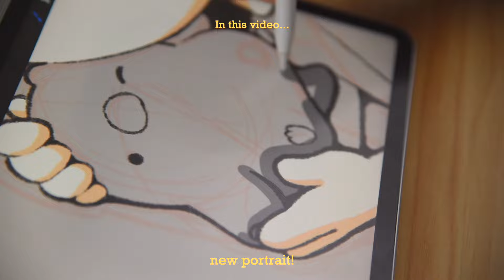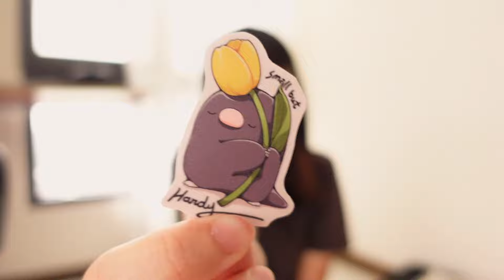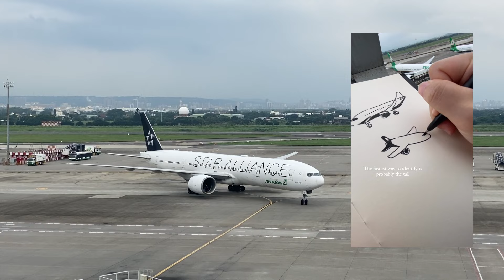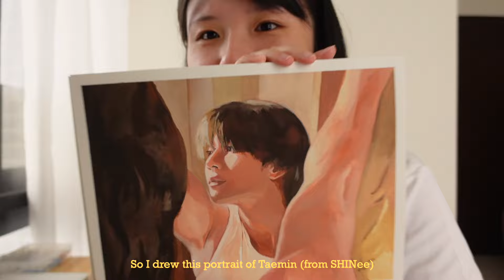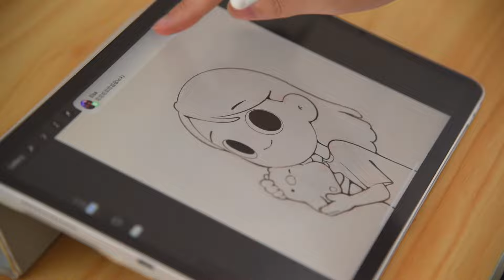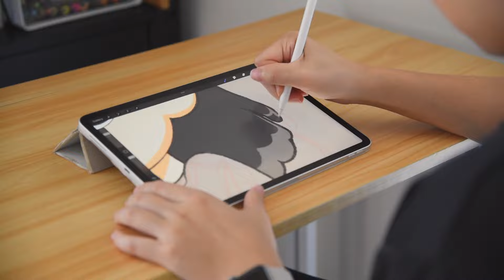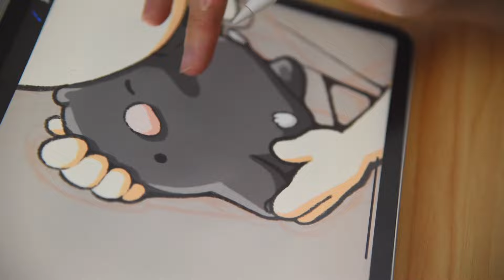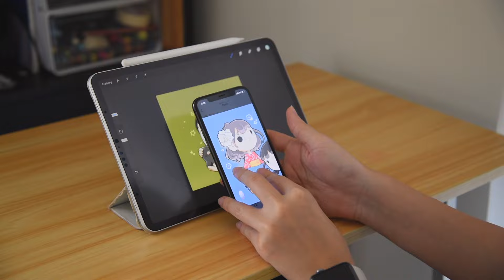unpacking new stickers, making clay earrings & drawing with procreate | STUDIO VLOG ☆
Hi friends! I'm back with another studio vlog, printed more stickers :D

Best wishes!
Jenny

P.O.BOX

Jenny Chen
P.O.BOX 053 Tucheng Huorao